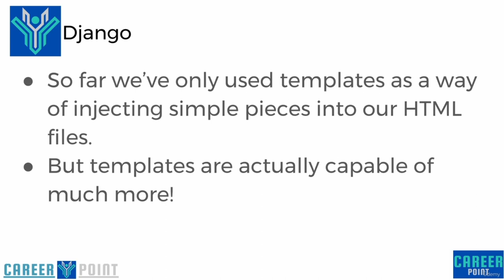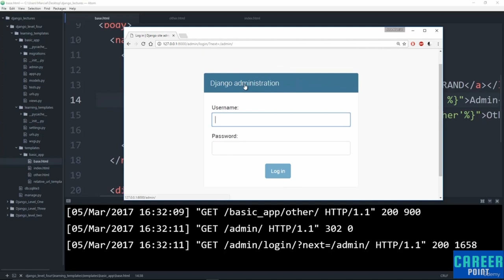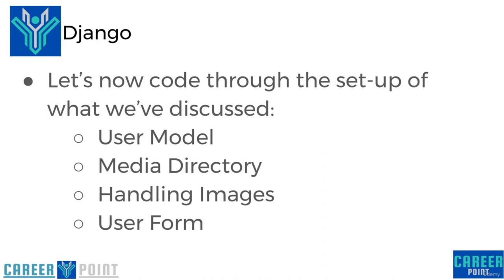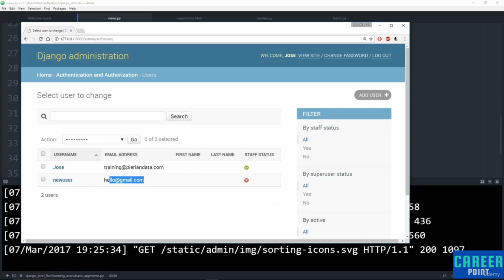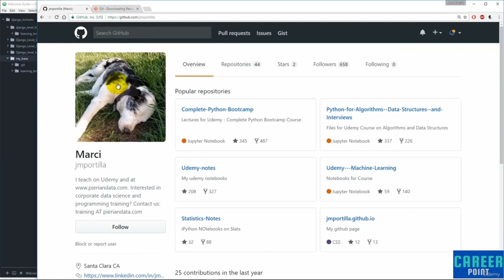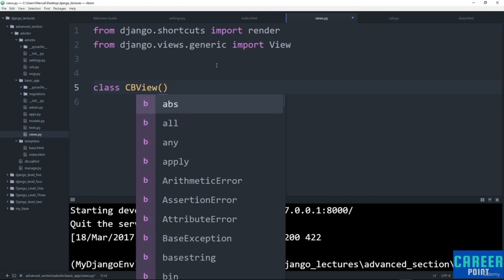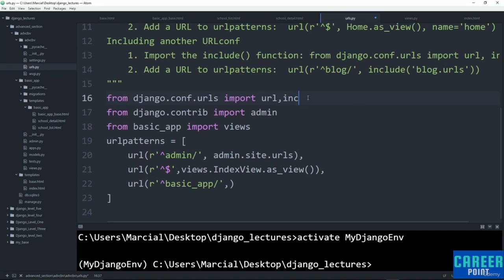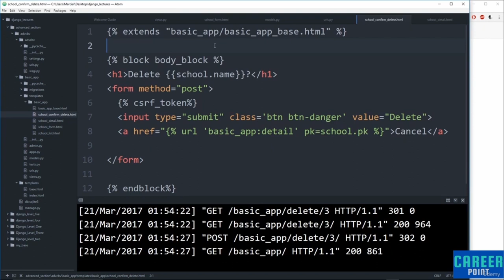Full Stack Web Development with Python and Django (Part 6/7)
Learn how to become a full stack web developer with Python and Django. Learn to build websites with HTML, CSS, Bootstrap, Javascript  jQuery, Python, and Django!
Learn Python Programming - Full Course from Harvard University
20 Best Python Books for Beginners and Experienced Coders

In this tutorial, we cover everything you need to know to build a website using Python, Django, and many more web technologies!

We will teach you the latest technologies for building great web applications with Python 3 and Django! But we don't just teach that, we also teach the Front End technologies you need to know, including HTML, CSS, and Javascript. This course can be your one stop shop for everything you need! It will serve as a useful reference for many of your questions as you begin your journey in becoming a web developer!

This course is designed so that anyone can learn how to become a web developer.

Here is just a small sampling of the topics included in this course:

    HTML5
    CSS3
    Javascript
    jQuery
    Bootstrap 3 and 4
    Document Object Model
    Python
    Django Basics
    Django Templates
    Django Forms
    Django Admin Customization
    ORM
    Class Based Views
    REST APIs
    User Authentication

    Create a fully functional web site using the Full-Stack with Django 1.11
    Learn how to use HTML to create website content
    Use CSS to create beautifully styled sites
    Learn how to take advantage of Bootstrap to quickly style sites
    Use Javascript to interact with sites on the Front-End
    Learn how to use jQuery to quickly work with the DOM
    Understand HTTP requests
    Create fantastic landing pages
    Learn the power of Python to code out your web applications
    Use Django as a back end for the websites
    Implement a full Models-Views-Templates structure for your site